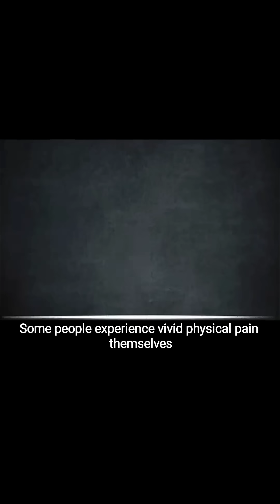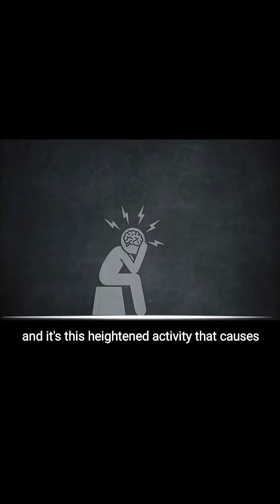Why Some People Flinch When You Get Hurt | Rare Psychology Condition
Imagine watching someone fall — and suddenly feeling pain in your own leg.
This isn’t science fiction. It’s a rare neurological condition called Mirror-Touch Synesthesia (MTS).

In this video, you'll learn:

What mirror-touch synesthesia is

Why some people literally feel others’ physical pain

The role of mirror neurons in human empathy

How MTS blurs the line between you and someone else

🧠 If you’ve ever been told you're "too sensitive," you might just be wired differently — and that’s fascinating.